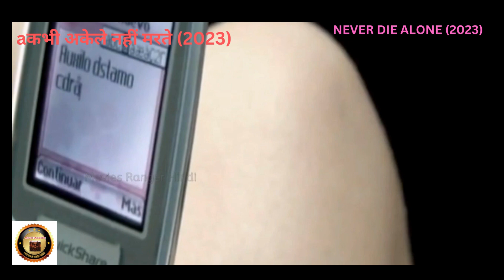NEVER DIE ALONE (2023) The Slasher Movie | I EXPLANATION2 | The film explains Hindi/Urdu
NEVER DIE ALONE (2023) The Slasher Movie Explained In Hindi | I EXPLANATION2 | The film explains Hindi/Urdu

नेवर डाई अलोन (2023) द स्लेशर मूवी हिंदी में समझाई गई | मैं स्पष्टीकरण2 | फिल्म हिंदी/उर्दू की व्याख्या करती है

Hindi MovieExplained | Hindi Movie Explained | Explained in Hindi  | Explained in Urdu

I will investigate the matter and try to do what is necessary.

Thanks